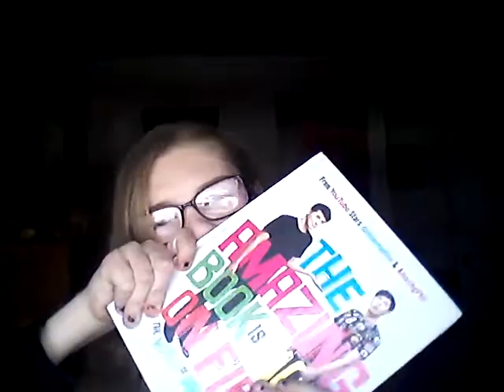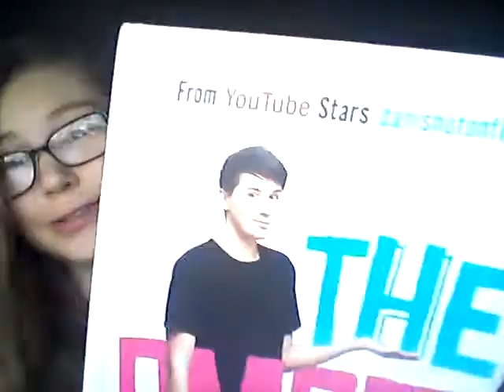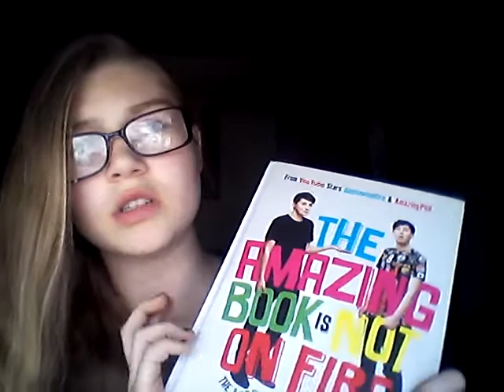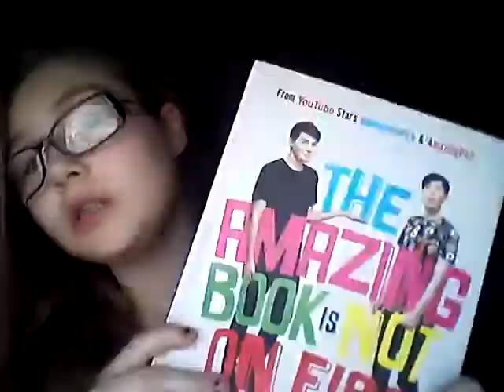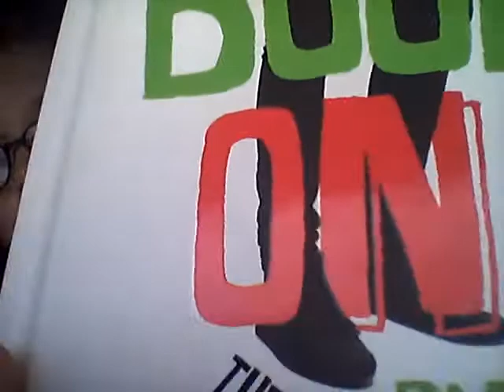TATINOF IN THE US?